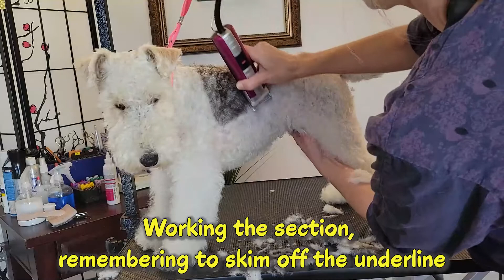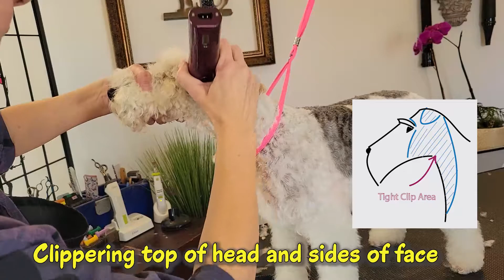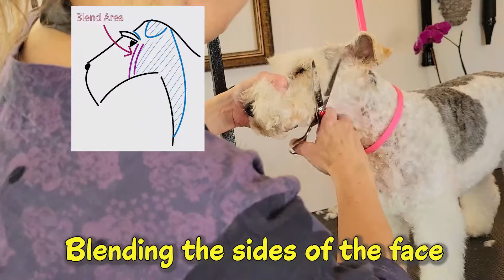Wire Fox Terrier Pet Trim - Grooming a Wire Fox Terrier - Gina's Grooming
Let's take a look at a Wire Fox Terrier pet trim that stays true to the basic principal of the breed-standard, but with some modifications to make it easier for our pets (and owners) to maintain in between professional grooming visits.  Plus, our little model, Pippa, is super-adorable, so come and say hi!

👉👉👉Here's a LINK to the Wahl Bravura detail CLIPPER used in this video

Links to pro a5 style clippers:

Andis 2 speed AGC clipper

Wahl KM10 brushless corded clipper

Wahl KM cordless clipper

Visit our webpage and read up on our grooming blog for dog grooming stories and fun, informative pet grooming information: